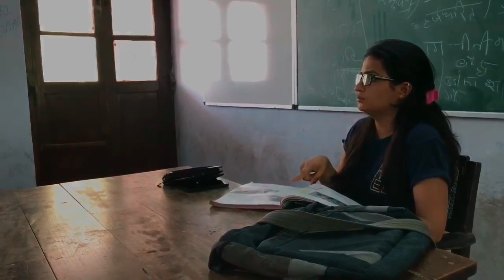Dhruv Rathee vs Elvish yadav First video | Best youtuber of India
The Kerala story dhruv rathee vs Elvish Yadav